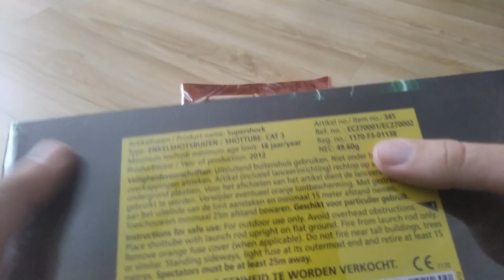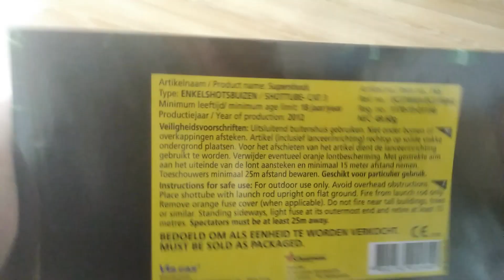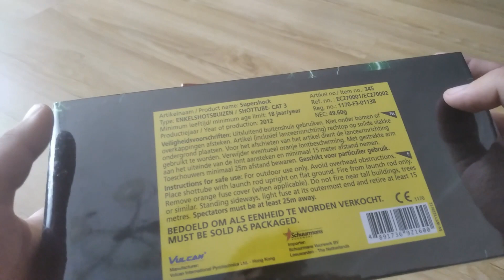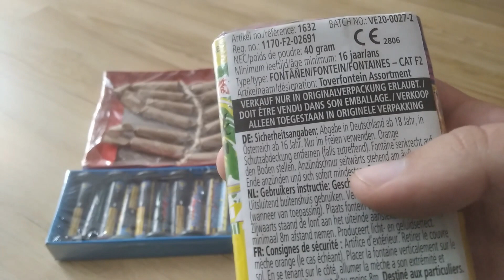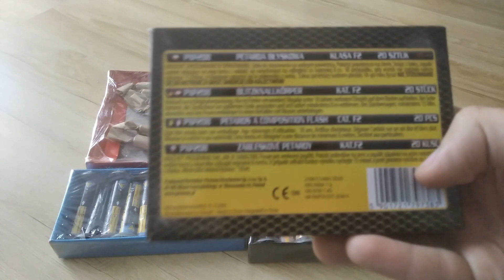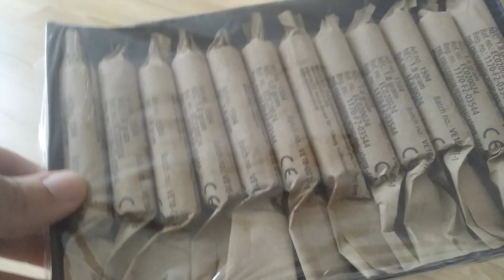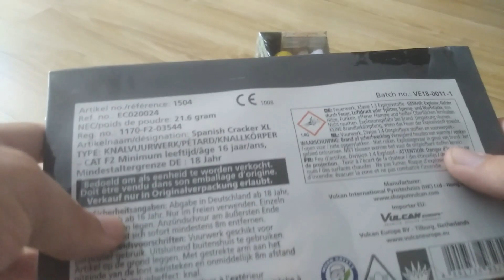TORBA PEŁNA PIRO Unboxing Petard i Fajerwerków z FAJERWERKI SHOP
vuurwerk
polenboller
firecrackers
petasan kembang api